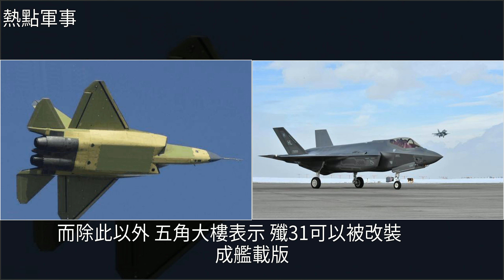橫空出世！殲31再次傳來重大喜訊，美軍直呼：F35終於碰見對手了，[熱點軍事]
橫空出世！殲31再次傳來重大喜訊，美軍直呼：F35終於碰見對手了 [熱點軍事]武器,F-35,殲-20,海軍,戰鬥機橫空出世！殲31再次傳來重大喜訊，美軍直呼：F35終於碰見對手了 [熱點軍事]武器 F-35 殲-20 海軍 戰鬥機